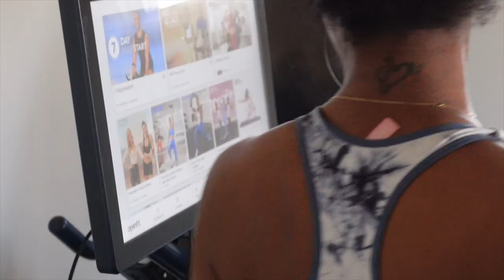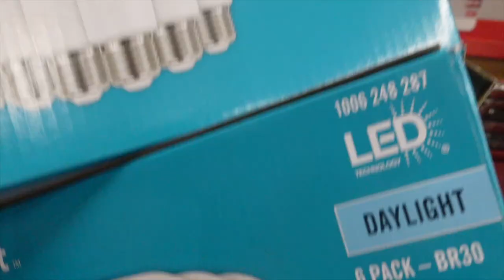Valentine's Day Weekend Vlog | My Life Vlog | Episode 12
Hey loves! My husband and I had a very lovely Valentine’s Day weekend at home, and I figured why not share a little peek into what we were up to. The highlight was having our favorite Chef, Lauren Owens, come by and whip us up a delicious and romantic meal. Here’s a vlog on how everything went down and how we spent the day beforehand. Hope you enjoy!

*be sure to let her know I sent you!

Instagram.com/aishabeau
Twitter.com/aishabeau
Facebook.com/aishabeau

For more self-care tips visit AishaBeau.com